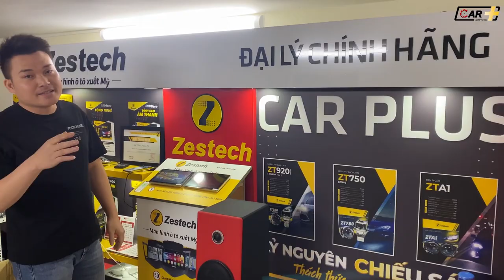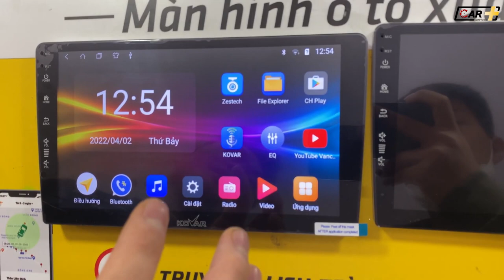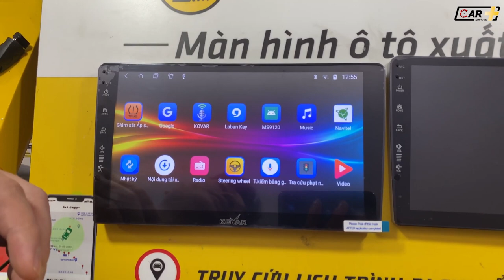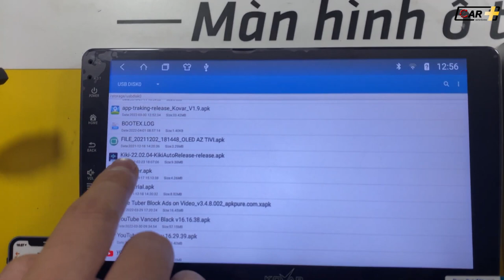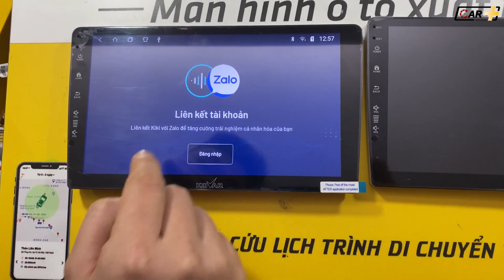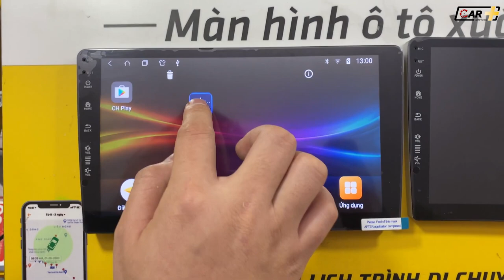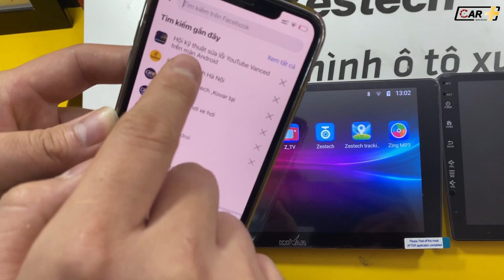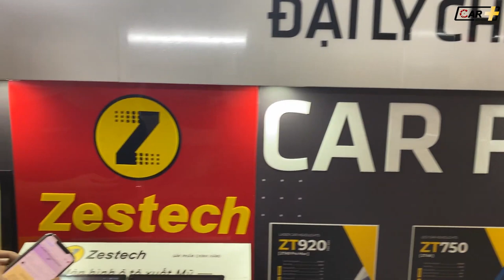Hướng dẫn cài đặt Trợ lí ảo KiKi thông minh nhất hiện nay trên màn hình Android ô tô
Điều khiển giọng nói là một chức năng nổi bật trên các màn hình Android cho ô tô. Để thực hiện chức năng này cần một "phần mềm giọng nói thông minh" hay một "trợ lí ảo".
Trong Video này CARPLUS.vn xin được hướng dẫn mọi người cách cài đặt trợ lí ảo thông minh KiKi mới nhất hiện nay của Zalo AI. Giúp cho các bác chủ xe có được trải nghiệm tốt nhất khi sử dụng màn hình Android trên ô tô.
Các bác truy cập Link tải phần mềm trợ lí ảo KiKi mới nhất trong đây nhé:

💒 Cơ sở 1: A25 Ngõ 156 Võ Chí Công, Xuân La, Tây Hồ, Hà Nội
💒 Cơ sở 2: 11 Ngõ 24 Đặng Tiến Đông, Đống Đa, Hà Nội